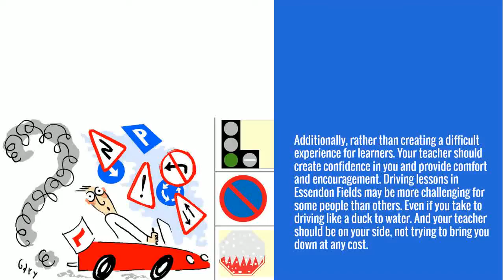What We Offer You with Driving Lessons in Essendon Fields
Getting your driver’s license requires a significant financial investment as well as a significant time commitment over many months to become test-ready. To ensure that you are getting the most out of your driving lessons Essendon Fields and continually making progress, you must choose the right driving school and instructor. Thus, you pass in the shortest amount of time possible while being safe and secure.